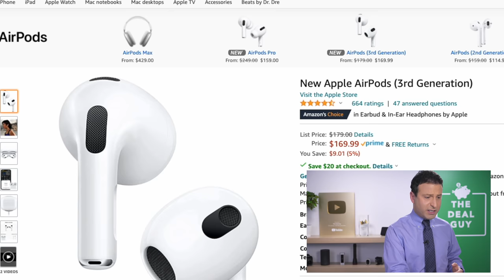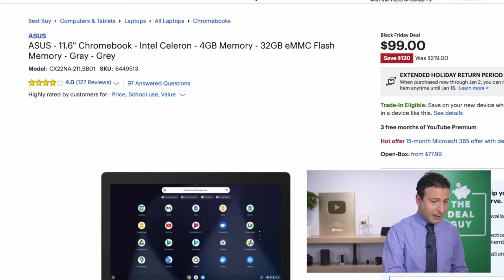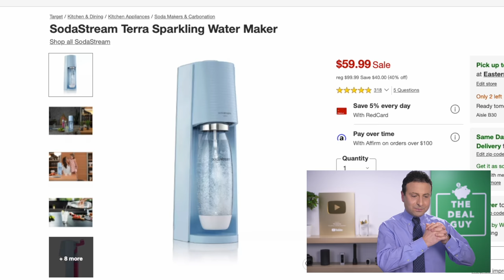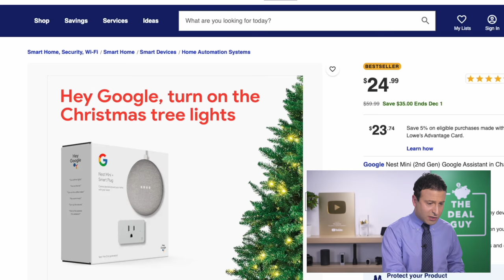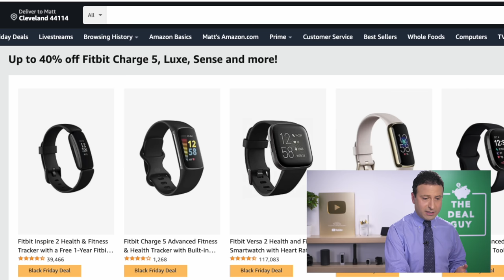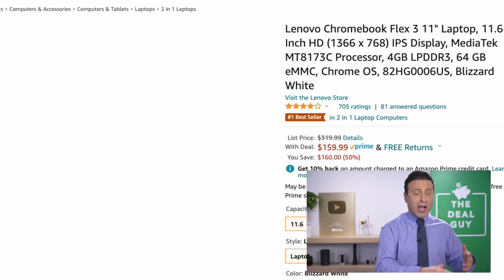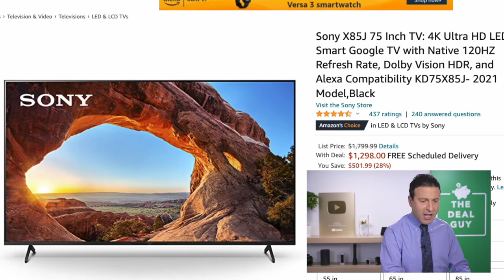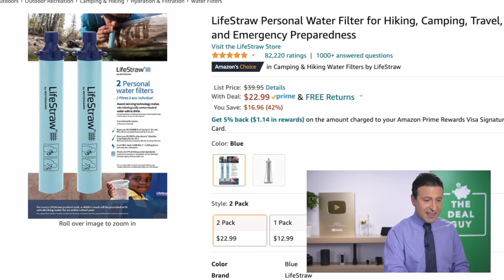Top 25 Best Black Friday Deals 2021 🤑 (Updated Hourly!!)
The brand new deals are crazy this Black Friday 2021! Here are all the top deals I found on the products you care about from Amazon, Target, Walmart and More!
👇🏼 MY TOP 25 BLACK FRIDAY DEAL LIST: 👇🏼
🤑 Anker Emergency Portable Power Station
🤑 New Apple AirPods (3rd Generation)
🤑Beats Studio Buds
🤑 Frigidaire Ice Maker
🤑 Blink Video Doorbell
🤑 iRobot Roomba i3+
🤑 Lenovo Chromebook Flex 3
🤑 Apple Watch SE
🤑 SAMSUNG 85-Inch Class Crystal UHD TV
🤑 VIZIO 65-Inch M-Series Premium 4K TV
🤑 Sony 75 Inch TV
🤑 Wyze Home Security System Kit

BONUS DEALS!
🤑 Arlo Video Doorbell
🤑 LifeStraw Personal Water Filter
🤑 iRobot Braava Jet M6

In this video we are exploring the Best Black Friday 2021 Deals at many different retailers! 2021 Black Friday are some of the Best Black Friday Deals 2021! This Top Black Friday Deals video is all about the black friday walmart 2021 and target black friday ad 2021.

You may have seen my costco black friday and best buy black friday 2021 video, so these deals are all brand new including some new black friday tv deals 2021. Best Buy Black Friday Deals and Amazon Black Friday 2020 are even better than the Walmart Black Friday video i did a few days ago!

I have done so many 2021 black friday deals and best black friday deals 2021 videos but this one is definitely my favorite so far as it includes target black friday 2021, costco black friday and the best black friday deals 2021!